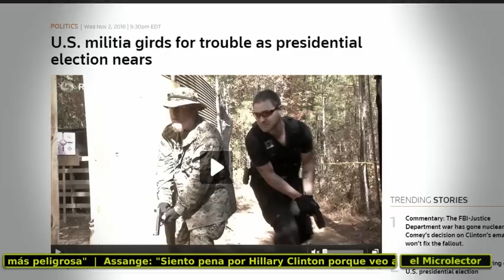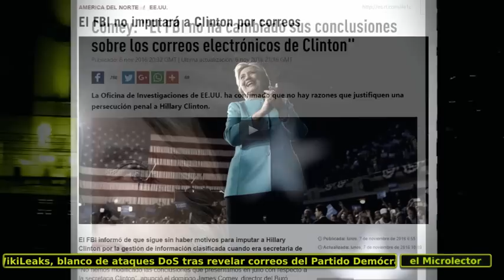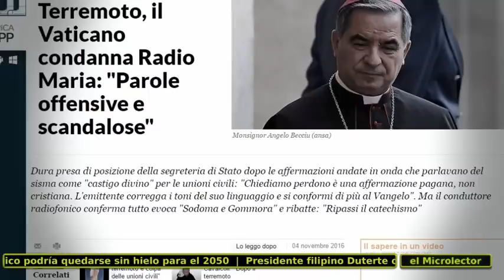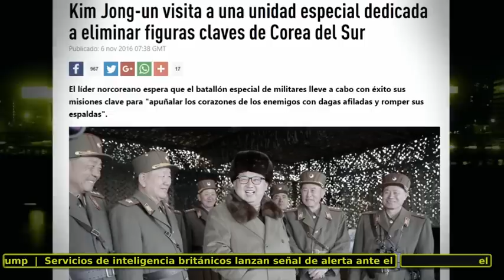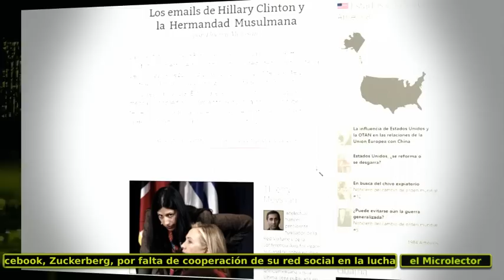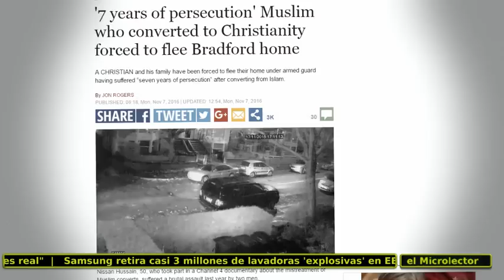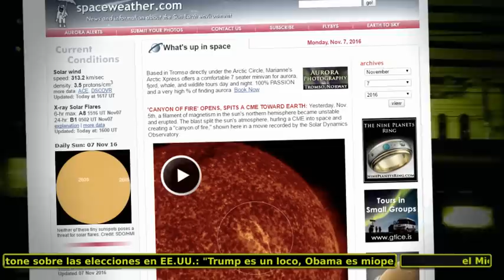NOTICIAS 7-11-2016:TORMENTA SOLAR ELECCIONES EEUU,TENSIÓN OTAN RUSIA,CONSPIRACIÓN ASGARDIA...